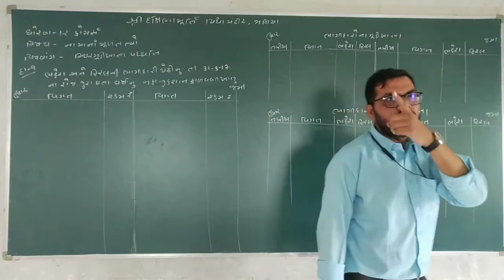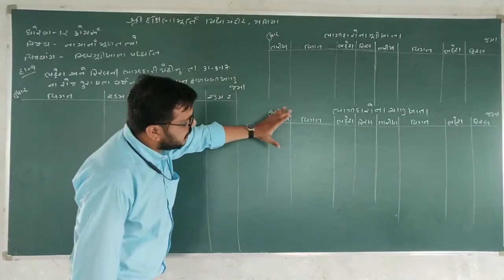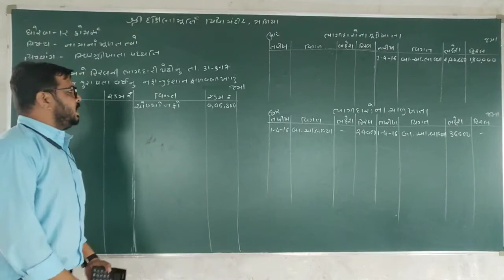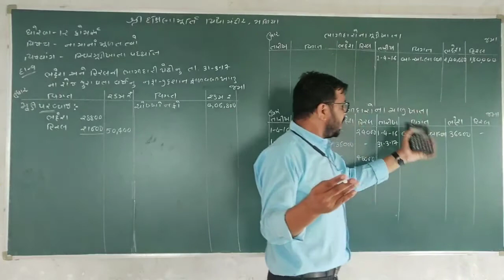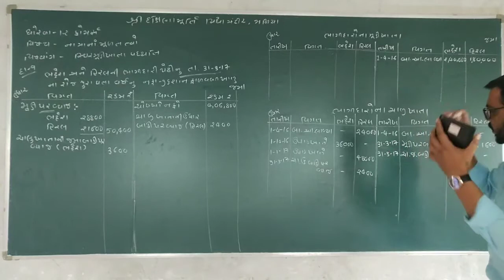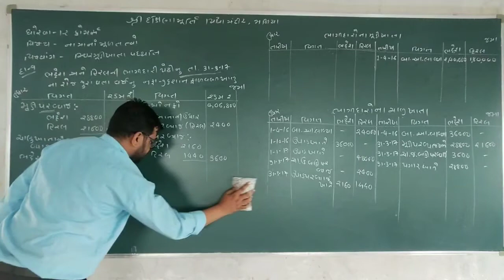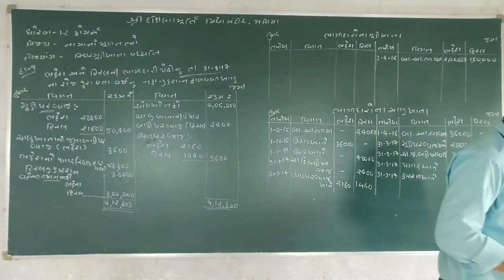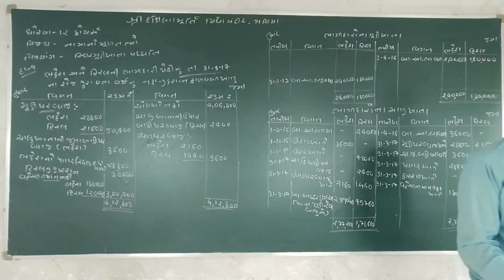ધોરણ-૧૨ વિષય-નામનાં મૂળનાં તત્વો વિષયાંગ-સ્થિરખાતા પધ્ધતિ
દાખલા નં-૯ બે વખત લખવા
ઉદા. ૧૩ એક વખત લખવા